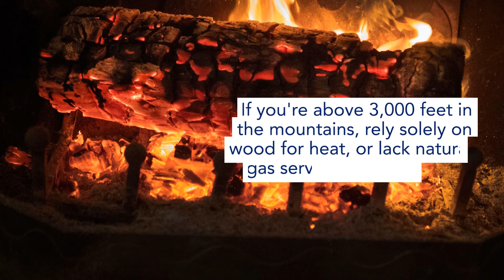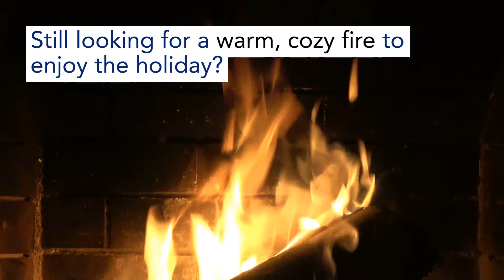Wood burning ban issued for metro Los Angeles on Christmas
Many Southern Californians who want to enjoy a warm fire on Christmas Day are out of luck.

The South Coast Air Quality Management District (AQMD) has issued a residential No-Burn Day for December 25 due to a predicted spike in air pollution levels.